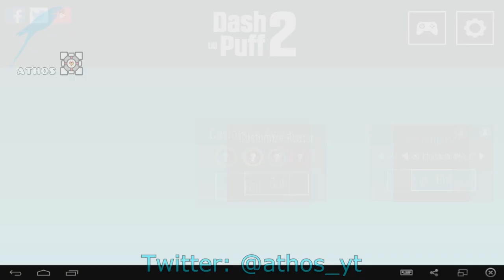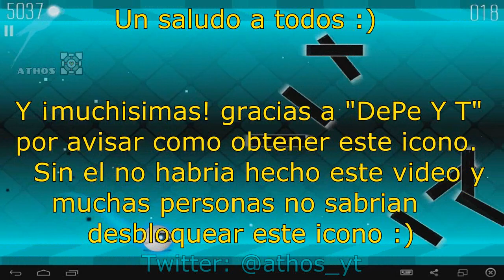Dash till Puff 2! (Iconos Secretos) Parte 4 "OB2"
Gracias "DePe Y T" por compartir tu informacion :)